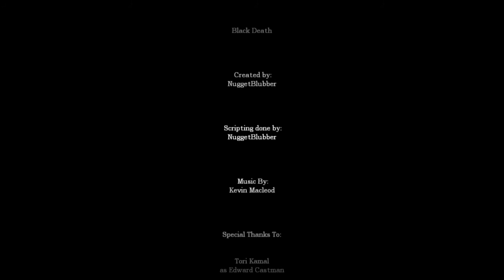Let's Play Amnesia Black Death 2# Spooky ending!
Leaving a like or an comment is always appreciated!